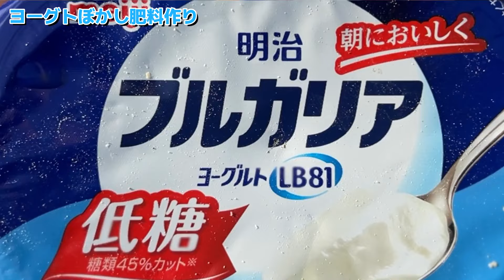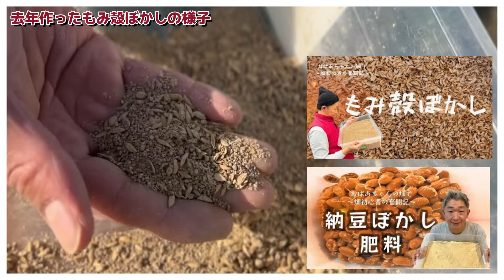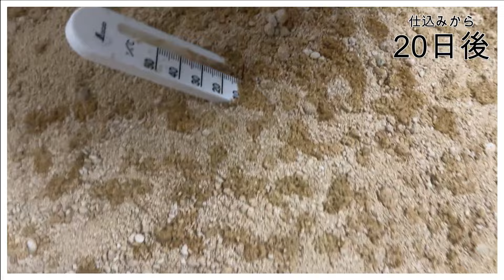【ぼかし肥料】米ぬか・ヨーグルト・水だけで作る!!乳酸菌パワーで好気性発酵の極上ぼかしの作り方。発酵過程と保存方法使い方。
【動画目次】
00:00　OP
00:36 　用意する物
00:56　ヨーグルトぼかし作り
08:20　管理方法
08:54　仕込みから10日後
09:35　発酵が始まらない時
10:55　12日後
11:03　14日後（水分管理）
12:42　20日後
13:41　24日後
14:09　27日後
14:20　青カビ・黒カビ処分方法・使い方
15:36　保存の仕方

こんにちは！プランツマンです♪
今年の冬もぼかし肥料を作りました♪
年中作れるぼかし肥料ですが
冬は腐敗しにくく ゆっくり発酵してくれるので
ぼかし肥料づくりにもってこいの季節ですね!!

前回の納豆ぼかし・もみ殻ぼかしに続いて
ヨーグルトを使ったぼかし肥料を作りました♪
準備物も少なく！身近にあるヨーグルトで是非ぼかし肥料
を作ってみてください!!参考になればうれしいです♪

【ぼかし肥料】もみ殻ぼかし肥料の作り方・是非やるべき！フカフカな土を目指す！